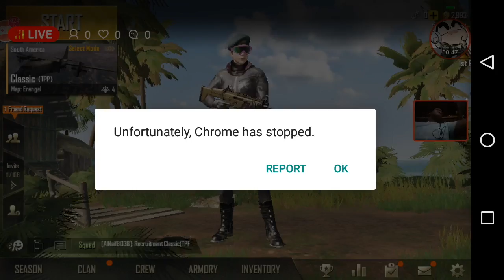Pubg | Aj_vr gaming |PUBG mobile in Bangali style 6 #2